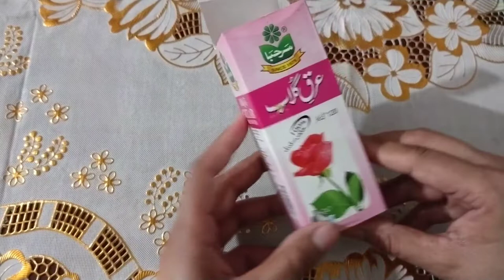4 Summer Face Pack for Beautiful , Youthful Skin /For All Skin Types / Natural in Urdu